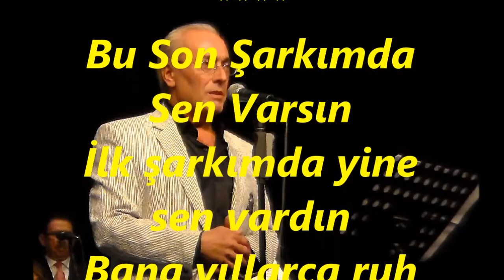İsmail OLGAY-Bu Son Şarkımda Sen Varsın (MAHUR)R.G.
SOLİST:
*İSMAİL OLGAY*
VİDEOYU YAPAN
*RECEP GAYRETLİ*
GÜFTE:  MUZAFFER İLKAR
BESTE:  MUZAFFER İLKAR
USUL:  DÜYEK
MAKAM: MAHUR
Bu Son Şarkımda Sen Varsın
İlk şarkımda yine sen vardın
Bana yıllarca ruh verdin
İlhamınla beni yaşattın
Sendin gönlümün varlığı
Her nefeste yine sen vardın
Geçti seninle bu hayat
Son şarkımda yine sen varsın